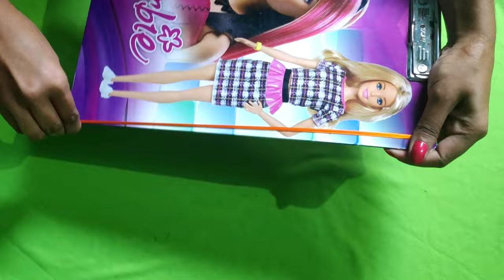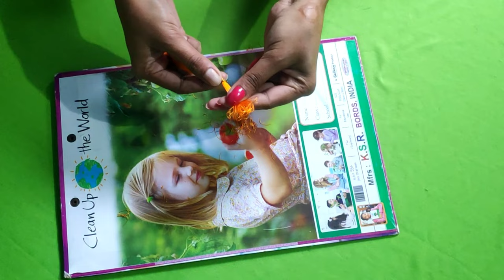New easy saree kuchu design || latest pattu saree kuchu/tassels design at home|| in Telugu..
Today in this video I am showing new latest saree tassels design..

    it is very simple and new kuchu,,,easy to make saree kuchulu at home,,,,,,in Telugu..

        latest saree kuchu design with using normal swing needle at home..

Material required:
silk thread,, zari thread,,  needles (normal swing),, scissor,, normal swing thread,, exam pad,, tape,, kuchu beads( bell beads,,ring beads)..

New latest saree kuchu/tassel design at home..
Link in 👇
i hope if you like this video,, watch it fully.

Thank and don't forget to